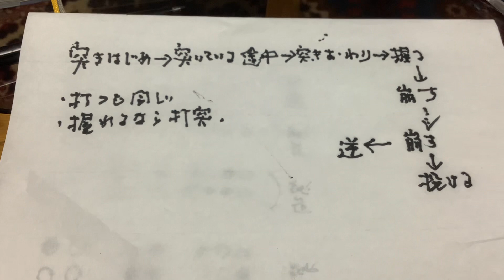以心養気武道雑談24。ある武道についてこう考える。よろしければチャネル登録お願い致します。